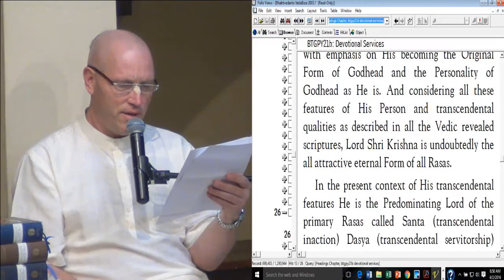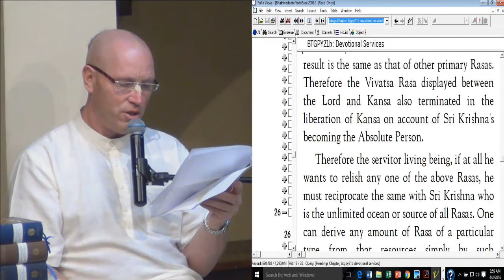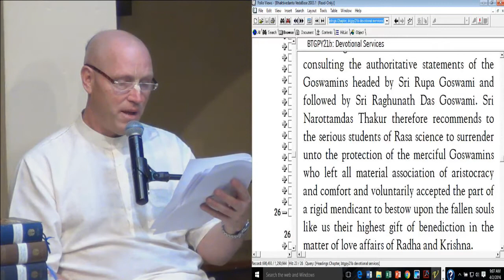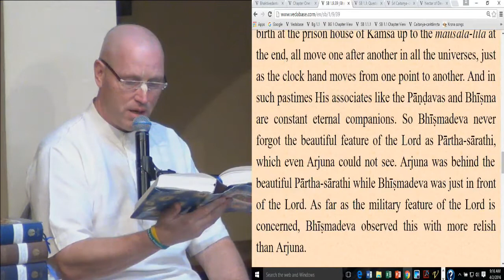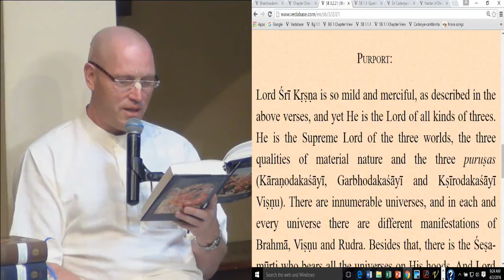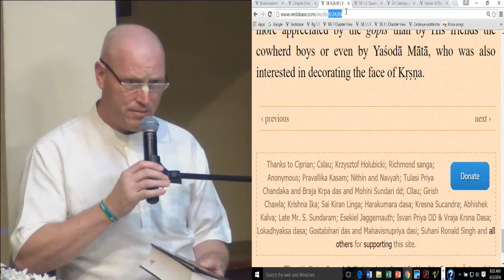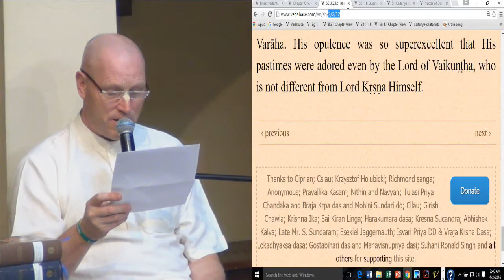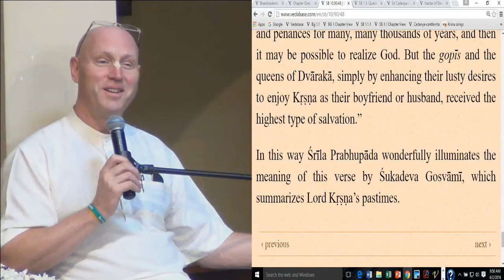Krishna - The best of the best by HG Vaisesika Prabhu, 04-02-16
The best of the best by HG Vaisesika Prabhu